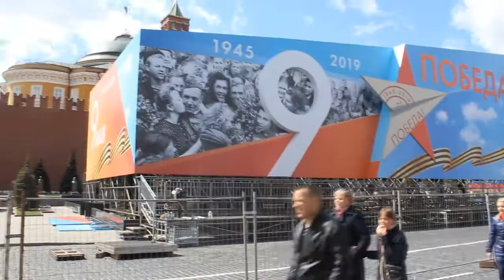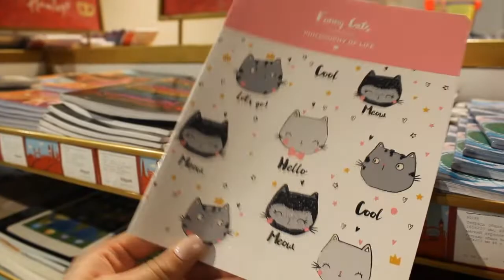2019 || Moscow vlog #1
Мои майские выходные в Москве. Совсем недолго я была в столице в этом году, прилетала лишь на праздники.
Мой первый день 4 мая! Я посетила площадь ВДНХ, Останкино, Центральный детский магазин, Музей детства и просто погуляла по Красной площади.